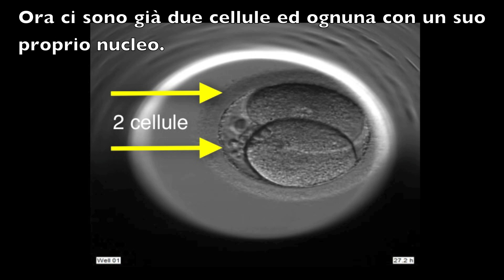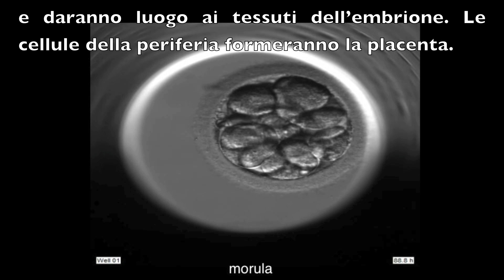INSTITUT MARQUÈS - Sviluppo di un embrione umano visto con l'Embryoscope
Immagini dello sviluppo di un embrione umano ottenute con Embryoscope, un nuovo incubatore con una videocamera.
L’Embryoscope è una tecnologia all’avanguardia che sta rivoluzionando la Medicina Embrionale. Si tratta di una incubatrice che mantiene in vitro le condizioni fisiologiche che l’embrione richiede in vivo, con una particolarità: al suo interno si trova una telecamera che cattura continuamente immagini, documentando lo sviluppo dell’embrione. Si gira un film sull’inizio della vita.

Tutti i pazienti dell’ InstitutMarquès hanno la possibilità di osservare, grazie ad una connessione internet da casa, come si sviluppano i loro embrioni prima del transfert nell’utero.